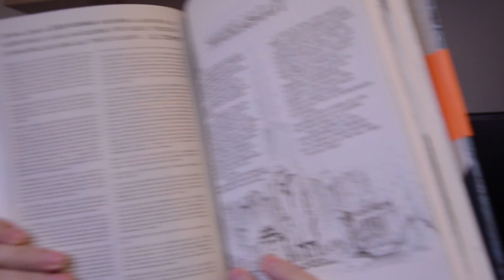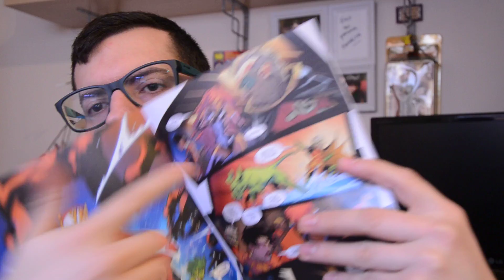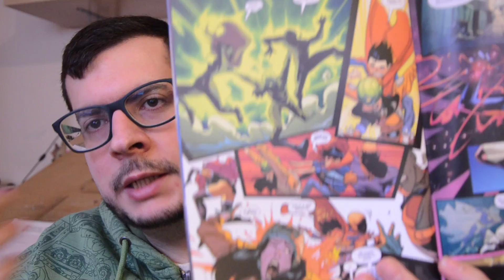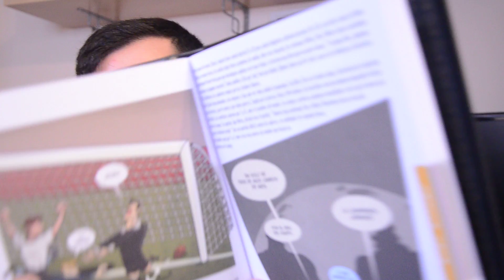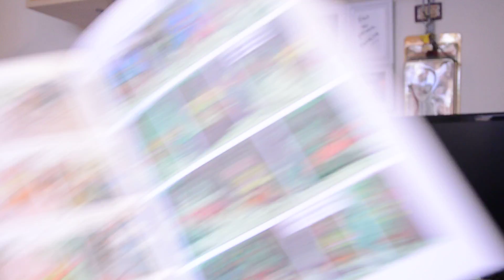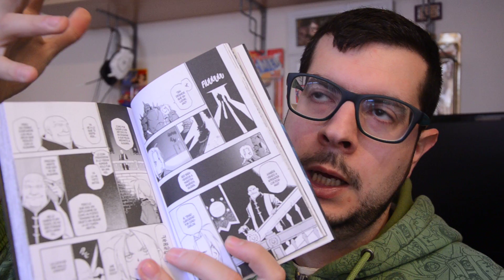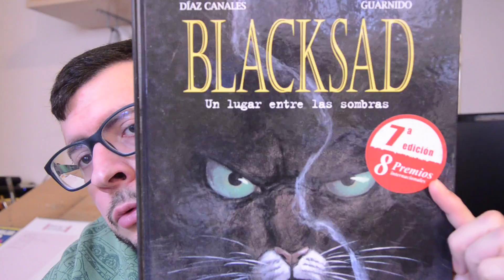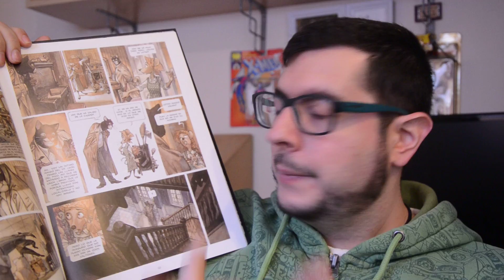Estilos de dibujo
En este vídeo vamos a hablar sobre diferentes estilos de dibujo y las historias que podemos contar con cada uno de ellos.

Un dibujo humorístico o caricatura humorística​ (referido a veces, aunque incorrectamente, con el anglicismo cartoon) es un diseño humorístico acompañado o no de leyenda, de carácter crítico, en el que se retrata o representa de una manera bastante sintética algo que se vincula con la cotidianidad o la actualidad de una sociedad, o con un tipo de persona o de personaje.​ Un dibujante especializado en la creación de dibujos humorísticos recibe el nombre de humorista gráfico o caricaturista.

En el mundo de habla inglesa la palabra cartoon fue utilizada por primera vez en este contexto en la década de 1840, cuando la revista Punch publicó una serie de cargadas que parodiaban estudios hechos para los frescos del Palacio de Westminster, con una especial orientación a satirizar acontecimientos de la política de esa época.​ El significado original de la palabra cartoon, es pues equivalente a «estudio», «esbozo», «borrador» o «anteproyecto», términos todos ellos bastante utilizados en las artes plásticas.

Este tipo de diseño gráfico también es considerado como una forma breve de comedia, y por cierto mantiene plena vigencia actualmente, manifestándose especialmente en la prensa escrita.

Manga (漫画 o también まんが?) es la palabra japonesa para designar a las historietas en general. Fuera de Japón se utiliza tanto para referirse a las historietas de origen japonés como al estilo de dibujo utilizado en estas.

El manga japonés constituye una de las tres grandes tradiciones historietísticas a nivel mundial, junto con la estadounidense y la franco-belga. Abarca una extensa variedad de géneros y llega a públicos diversos. Es una parte muy importante del mercado editorial de Japón y motiva múltiples adaptaciones a distintos formatos: series de animación, conocidas como anime, o de imagen real, películas, videojuegos y novelas. Cada semana o mes se editan nuevas revistas con entregas de cada serie, al más puro estilo del folletín, protagonizadas por héroes cuyas aventuras en algunos casos seducen a los lectores durante años. Desde los años ochenta, han ido conquistando también los mercados occidentales.

La historieta del Oeste o cómic del Oeste puede ser considerada tanto un subgénero de la historieta histórica, en la medida que su acción transcurre en un tiempo y lugar muy concretos del pasado, o un género en sí mismo, dada la cantidad de obras que se ajustan a él, y la posibilidad de trasladar sus arquetipos a otros contextos espacio-temporales.

Los toons (derivado del término en inglés cartoon) (dibus en español) es un tipo de personaje de dibujo animado (con frecuencia estadounidense), que mayoritariamente es surrealista y cómico, con frecuencia nervioso e histérico, y capaz de desafiar las leyes de la física y/o de la lógica, con el fin de dar más ritmo y gracia a las historias; aunque hay personajes que no utilizan dicho comportamiento y pueden entrar en la categoría del "toon". Todos los personajes ficticios de este término corresponden a varios medios de la industria del entretenimiento en diferentes géneros, siempre y cuando vayan vinculados para todo público.

Ante todo el término "toon" fue caracterizado por las producciones de la Warner Bros. y de la MGM entre los años 30 y 60. De todas maneras, se puede considerar "toon" a todo personaje animado, si responde a las características propias de esta clase, a pesar de que el mismo corresponda a otras fechas o a otras productoras.

Let me know what you think of my videos by leaving comments, sharing, and giving LIKES.

¿Te gusta el vídeo?